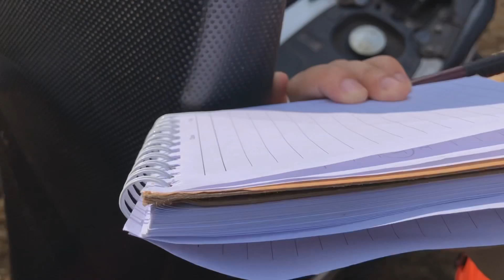MAPPING GEOLOGI | nira aren jadi lauknya nasi (?)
pagi hari setelah sarapan kita lanjut pergi ke lokasi pengamatan pemetaan, yang berada daerah cianjur,
kebetulan saat kita akan pindah lokasi kita mencium aroma aren yang lagi di masak, akhirnya kita memberanikan diri untuk mengetuk rumah si bapa, dan akhirnya sesuai dengan apa yang di bayangkan kita mampir dan saat mau membeli aren atau yang telah menjadi wedang bapa menolak, tapi kita di kasih secara cuma-cuma.
dan akirnya di sini terkuak bahwa wedang gula aren bisa di makan dengan nasi , rasanya mirip-mirip wajit lah yaa, dan enak mantap poll

setelah usai kita membeli gula aren dan berpamitan pulang, jadi selain dapet air terjun yang kece bisa icip-icip  nira pake nasi .